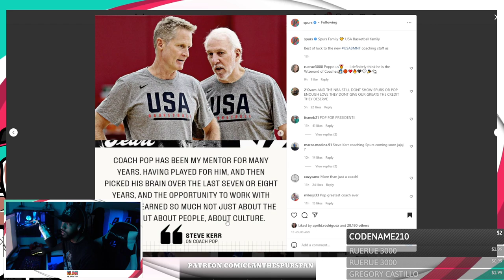Goat Pop Is MORE THAN X's and O's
Gregg Popovich brings a lot to the table. GO SPURS GO!